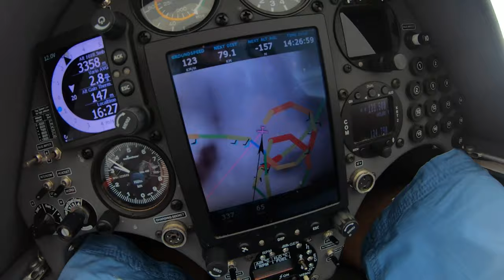Mагия безмоторного полёта на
Полеты на планере в горах.
Потрясающе красивый фильм о магии безмоторного полета.
Я редко прошу делиться ссылками, но, если не сложно, поделитесь этой красотой в сообществах. Не представляю, кого эти виды могут оставить равнодушным.
Мой ученик Сергей смонтировал это фильм так, что даже меня потрясло до щекотки в душе. Единственное что хочется сказать "Спасибо, Сергей! Это было великолепно."

После таких фильмов хочется больше творить и работать. Представляю что будет, когда мы доведем до полетов проект 1/1000 мечты
Присоединяйтесь к Мечте.
И, пишите как вам то что получилось.
Пишите, даже если повторяете то что кто то уже сказал.
Именно не равнодушие вдохновляет.
Понимание того, что наша работа над красотой мира не бесполезна.

Игорь Волков.